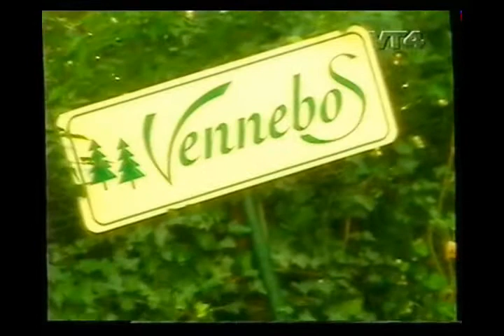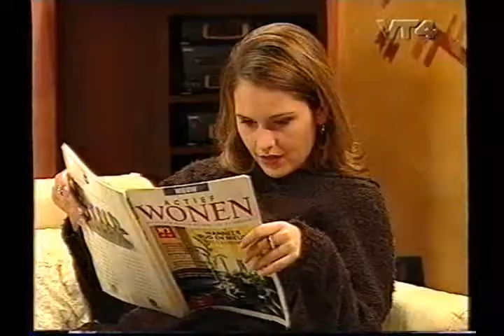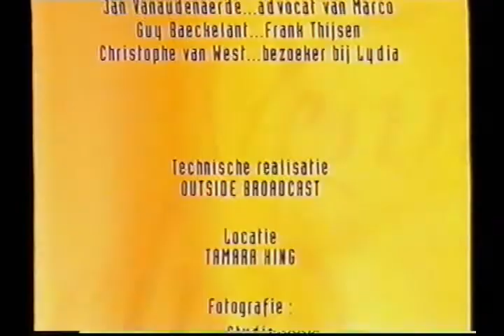Vennebos (Aflevering 99 - S2)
Vennebos is het verhaal van enkele welstellende families uit één van de residentiële wijken aan de verre rand van de stad. Hun zonen en dochters, drie jongens en drie meisjes, zitten samen in het zesde moderne talen-wiskunde, van een bijzonder degelijke school. Door de kinderen hebben de ouders elkaar leren kennen en groeiden vriendschappen over en weer, wat dan weer invloed heeft op de contacten tussen de jongelui onderling.